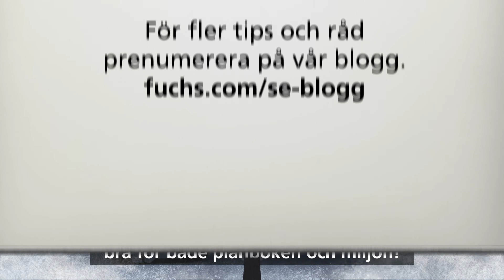Minska tomgångsköring och motorslitage med en tunnare motorolja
Med en tunnare motorolja slipper du tomgångskörningar för att hålla motorn igång under kalla dagar. En tunnare olja förbättrar startbarheten och minskar motorslitaget och kallas därför för "varmgarage på burk".  Läs mer på